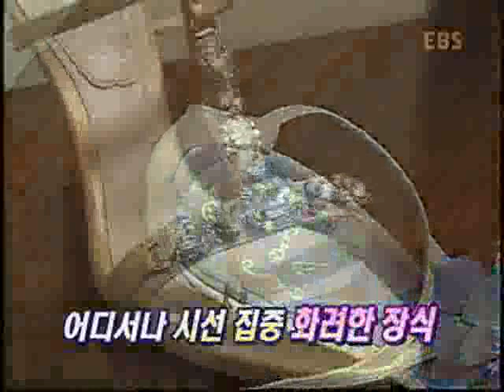살림의 여왕 - Housekeeping_라인 몸매 따라잡기_#006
EBS, 살림의 여왕, Housekeeping, 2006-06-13, 여름도 두렵지 않다 , s라인 몸매 따라잡기

운동법과 식이요법으로 아름다운 몸매 만들어 주는 비결, 스타 트레이너가 가르치는 허리 날씬하게 하는 체조법등